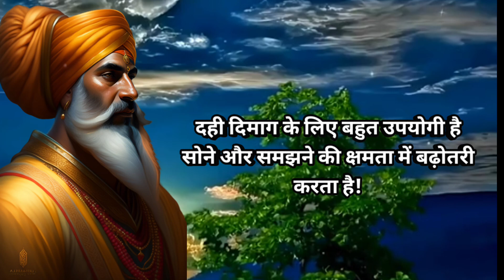chanakya best dialogue | best chanakya niti | psychology quotes on human behavior | fact quotes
chanakya niti important points
chanakya niti dialogue
chandragupta chanakya motivation
motivational video chanakya niti
chanakya thoughts
chanakya quotes
chanakya best dialogue
chanakya philosophy of ethics

historical proverbs
ancient chinese philosophers quotes
proverbs quotes
ancient wisdom quotes
confucius quotes
knowledge quotes in english
smart quotes about life
short quotes about life
genghis khan quotes
motivational facts in english

motivational philosophy quotes
philosophy quotes about love
motivational quotes by lord krishna

fact quotes
educational quotes by indian philosophers
deep motivational quotes
quotes about negative thinkers
quotes with meaning
life attitude quotes
motivational quotes nature
attractive quotes